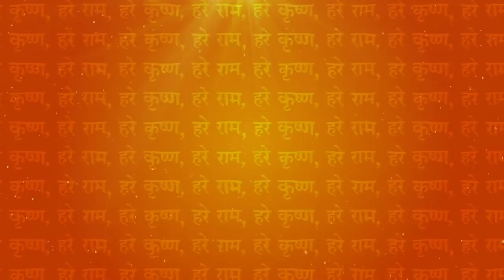CHAPTER 10 Upanyasam